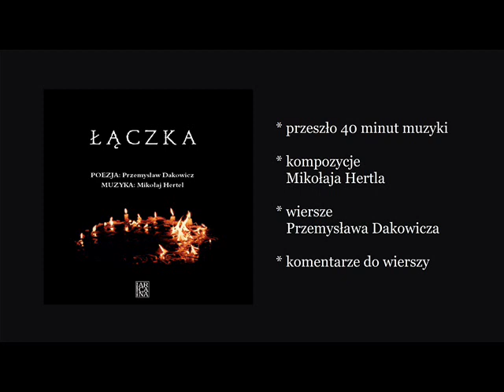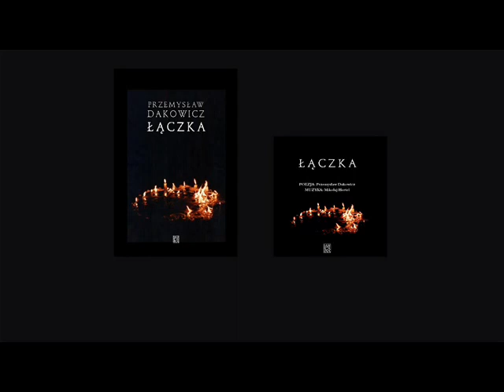Dokąd idziesz, chłopczyku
(pamięci Witka Talaśki)
Witold Talaśka — syn Bolesława Lipskiego (ps. „Bartłomiej”, „Stary”) z Delegatury Pomorskiej AK, zmarłego lub straconego w więzieniu na Mokotowie w 1945 roku. Historię chłopca referuje w swojej książce Małgorzata Szejnert (Śród żywych duchów, Wydawnictwo "Znak", Kraków 2012, s. 287):
[…] mając dziesięć lat, został jedynym mężczyzną w rodzinie nie mającej co jeść. Nawiązał kontakt ze sklepikarzami i sprzedawał na ulicy papierosy. Zarabiał jednak niewiele i pewnego dnia powiedział matce z płaczem, że „to nie jest Polska” (ojciec zapewniał go pod koniec wojny, że „jak będzie Polska, wszystkim będzie dobrze”). W marcu znikł z domu i pojechał do Gdyni. Chciał się przedostać na statek, dopłynąć do Ameryki, do wujka. „Wymyślił, że tam zdobędzie pieniądze. Był dojrzały, odpowiedzialny, a jednocześnie dziecinny”. Nie udało mu się prześlizgnąć na trap, wrócił do Bydgoszczy.
Kiedy zginął na dobre, przyjaciel rodziny zaniósł jego zdjęcie do jasnowidza. Usłyszał, że chłopiec żyje; ktoś, kto uciekał przez zieloną granicę, zabrał go z sobą. Inny jasnowidz, Klimuszko, do którego Anna Talaśka napisała na prośbę matki po wielu latach, długo nie odpowiadał. Wreszcie odesłał zdjęcie i dołączył parę zdań napisanych nierównymi literami: „Witold nie żyje, wypadł z pociągu, leżał w zaroślach. Ciała jego nie znajdziecie. Czy tak, nie wiem. Człowiek jest omylny, tylko Bóg jest nieomylny”.